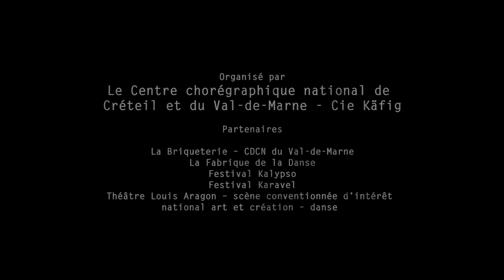Rétrospective | Concours chorégraphique 2018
Julien Rossin est lauréat du Prix CCN de Créteil et du Val-de-Marne / Festival Kalypso 2018. Retour en images sur l'événement du 9 mars, avec extraits des pièces présentées par les 4 compagnies pré-sélectionnées et interviews.

Captation Corinne Dardé
Musique Armand Amar